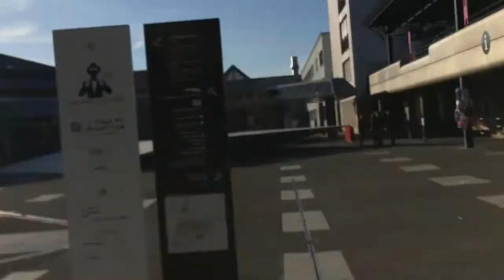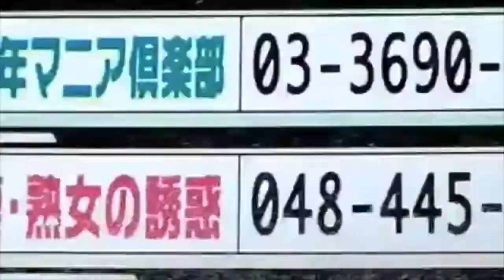BEING GOU MIYAGI (宮城 豪になる) : Episode 1 (short) | stair climb（階段登り）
Shorter version! 7 and a half minutes is a bit much... so I thought I'd release some "minisode" versions of the "Being Gou Miyagi" series for those longer episodes. That way folks who might be put off of watching the full-length video might still give this a clicksy-doodle. But you can still find the full-length verson

This trick took a whole afternoon (and two separate seshes) just to figure out the mechanics behind getting the casper into the bank. Felt like it was worth making a video of its own, a bit similar to Jonny Giger's "IMPOSSIBLE TRICKS OF RODNEY MULLEN" series, except Gou Miyagi (宮城 豪) style. That might not be such a bad YouTube series... I could Dorabon.

Gou "Dorabon" Miyagi is a retired Japanese skateboarder with an infamously creative outlook on the sport. Miyagi was one of the first Japanese skateboarders on the scene, and was a direct inspiration to many Japanese skateboarders today. His style is often likened to Richie Jackson's. Dorabon had a way of looking at the world that let him skateboard almost anywhere he wanted; nothing was off limits. This Youtube series is an homage to Dorabon's style and creativity that still resonates today, in at least a little way, through me.

この技が４時間ぐらいかかって、二つのセショんで、俺のかわいいグリープも払っちゃった。寂しー。あのカスパーからバンクに動き方はとても難しかった。でもそのせいで、新シリーズを作って、俺は触発された。この　”宮城 豪になる”　シリーズは Jonny Giger の　RODNEY MULLEN の無理技　の感じで欲しいい。俺はドラボンになる！　ゼたいに購読して！

宮城 豪（AKAドラボン）は引退した日本のスケートボーダーであり、このスポーツについて悪名高い創造的な見方をしています。 宮城はこのシーンで最初の日本人スケートボーダーの一人であり、今日の多くの日本人スケートボーダーに直接インスピレーションを与えました。 彼のスタイルはしばしばリッチー・ジャクソンのものに例えられます。 ドラボンは、彼が望むほぼどこでもスケートボードができる世界を見る方法を持っていました。 何も立ち入り禁止ではありませんでした。 このYoutubeシリーズは、ドラボンのスタイルと創造性へのオマージュであり、少なくとも少しは私を介して今日でも共鳴しています。